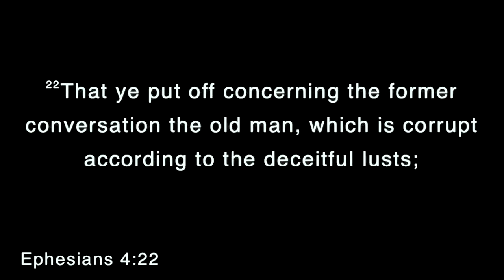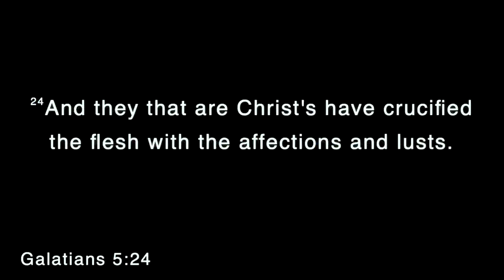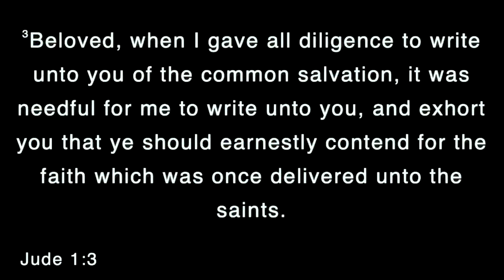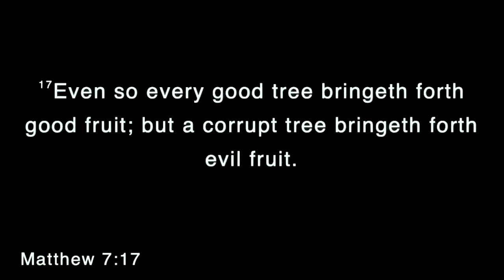Pastor Gammons: "Great Bible Words Every Child of God Should Know" Sermon 6